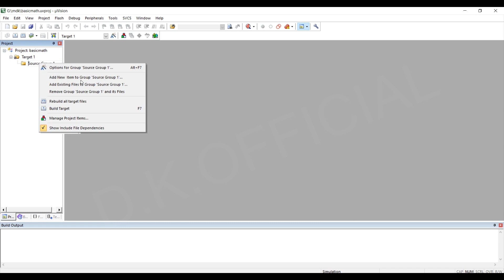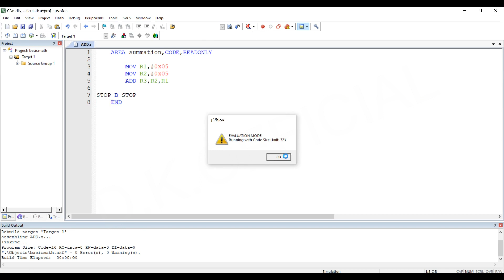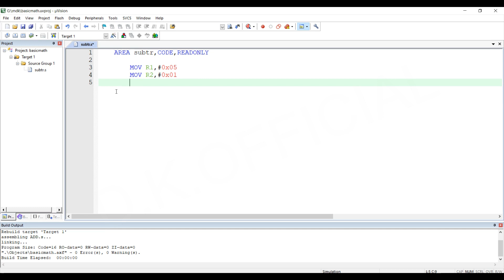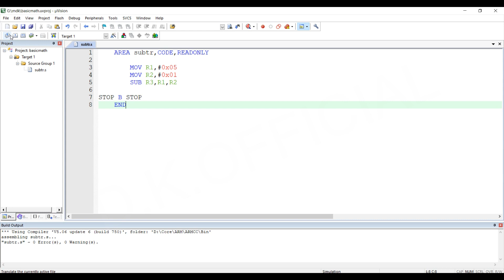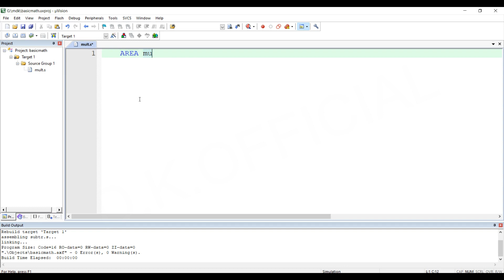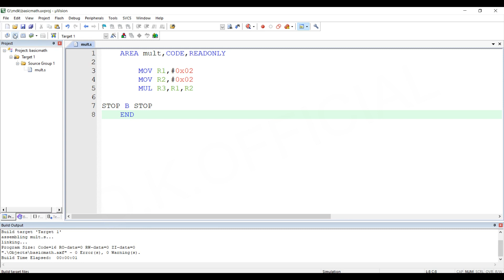Machine Language Basic Math Operation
In computer programming, machine code is any low-level programming language, consisting of machine language instructions, which is used to control a computer's central processing unit

Video include :

How to create project
How to create new file
How to Re Build
How to Run
Working with ADD key word
Working with SUB key word
Working with MUL key word